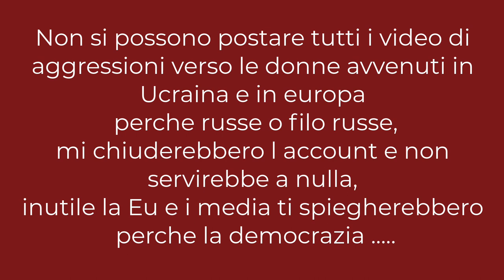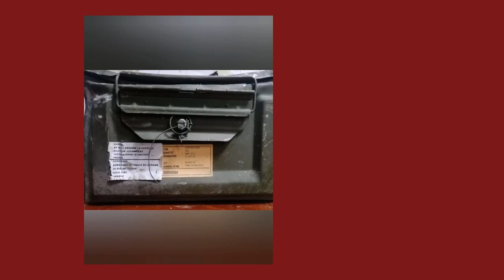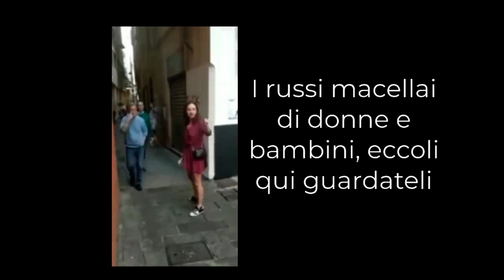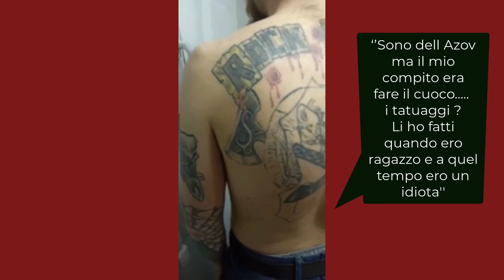Le violenze sulle donne ? Gravi solo se ci stanno i fondi Eu ? ..Ucraina ed Europa.. Solo finzione.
In ucraina si permettono violenze da noi impensabili sulle donne, eppure per la commissione europea tutto fila liscio la democrazia in Ucraina splende.
L' attrice ebrea russa picchiata in Italia 2 gg fa, aggredita e picchiata la nipote del poeta Joseph Brodsky, l'attrice Agniya Mishchenko-Brodskaya. "Ucraini, voglio chiedervi. Cosa vi ho fatto di male?"
Ma anche in Europa e in Italia la violenza dei profughi nn si smentisce,
Non posso postare qui quale violenza su donne e ragazze ucraine ree di aver espresso un opinione o di aver rubato del cibo  perche sono affamate.
Qui nelle città europee piu blasonate nn mancano le azioni d'arte... pro ucraina, si devono inviare armi nn aiuti umanitari l arte ha parlato l arte della guerra e della violenza.